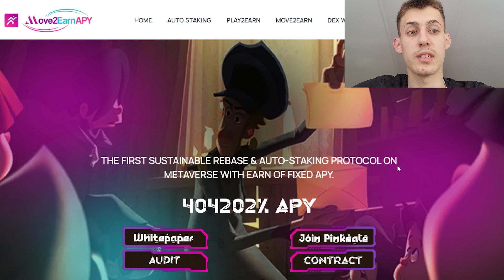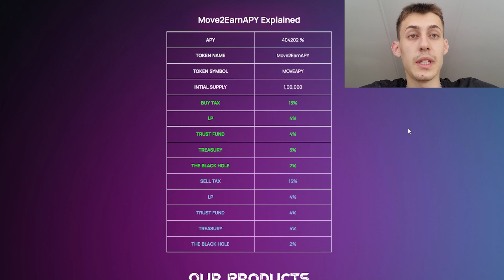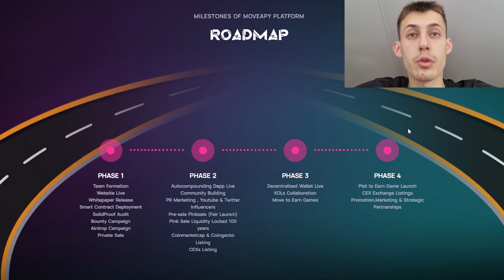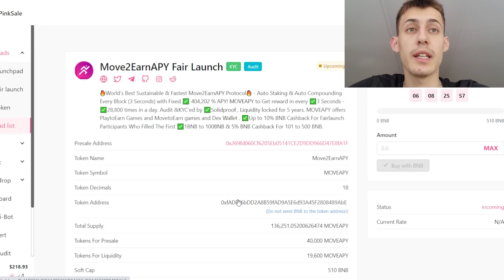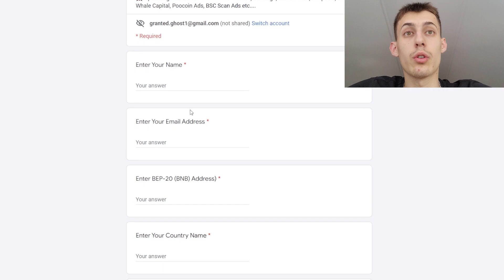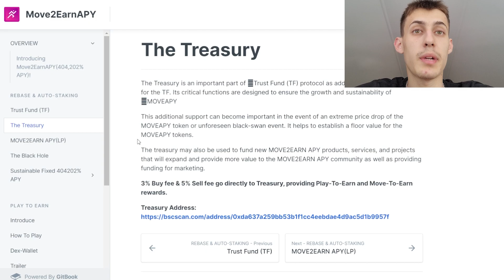Move2EarnAPY | The First Sustainable Move2EarnApy & Auto-staking Protocol On Metaverse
🔥LINKS:🔥